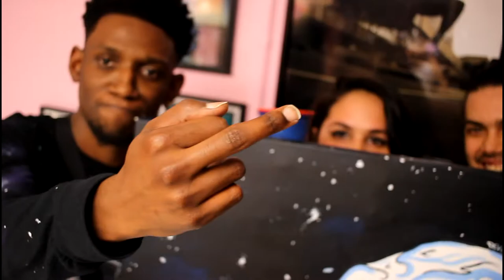Art of Noise recap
Recap video of the incredible event put together by us along with Lunaxcel at zsa zsa Laprees art gallery.